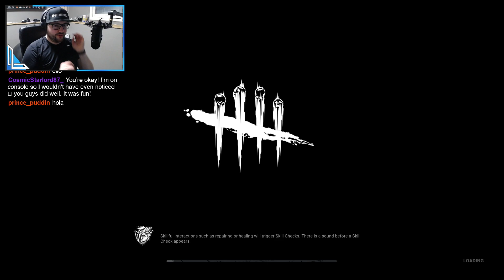February 24, 2023 (Part 1) - Double XP Grind